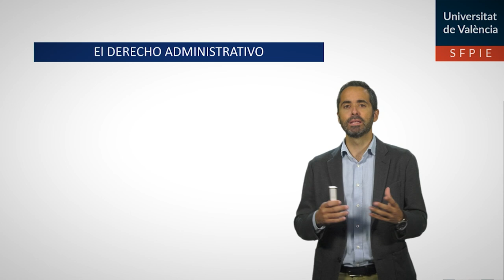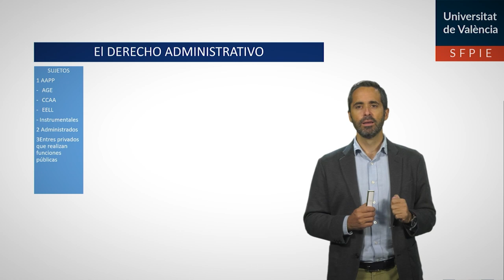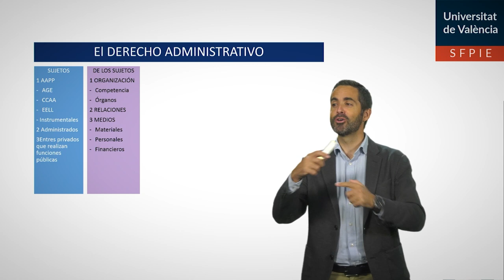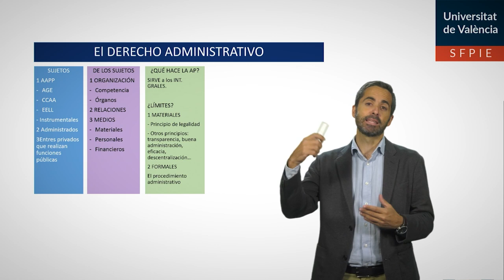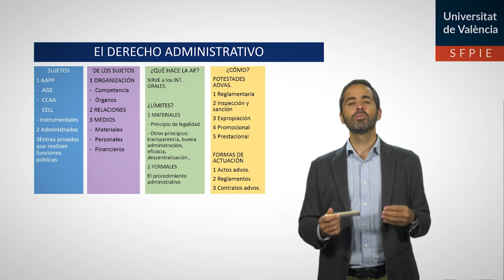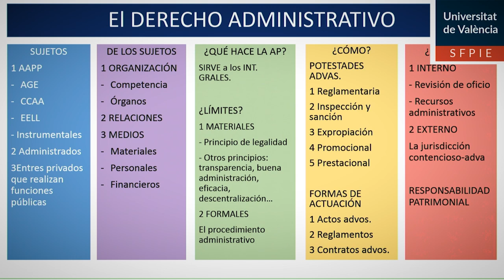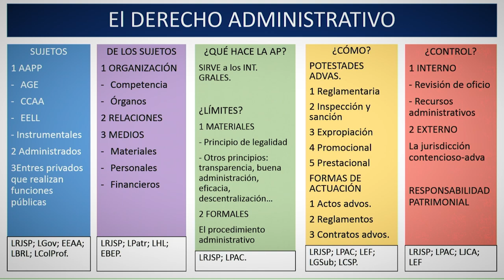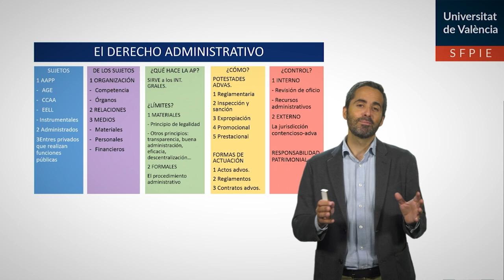El Derecho Administrativo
Autor: Juan Martínez Otero